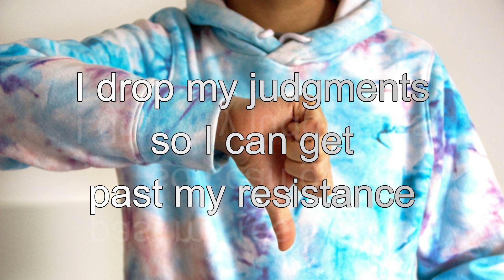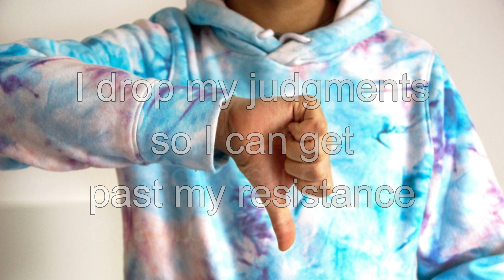InnerSelf's Daily Inspiration August 23, 2023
The focus for today is:
I drop my judgments so I can get past my resistance.